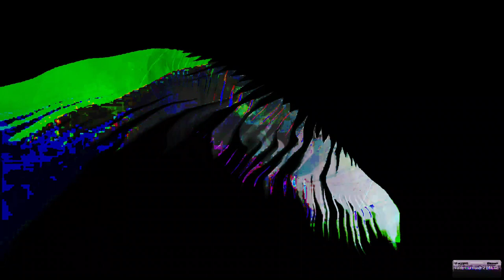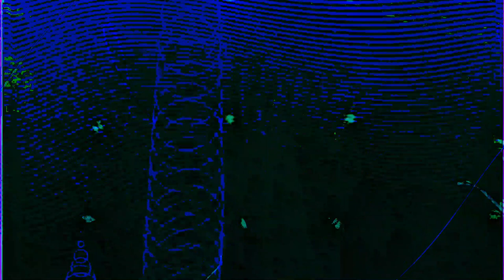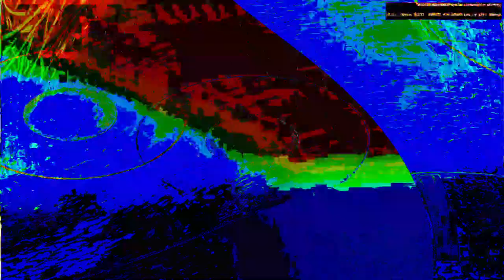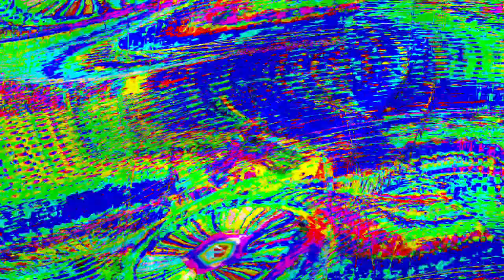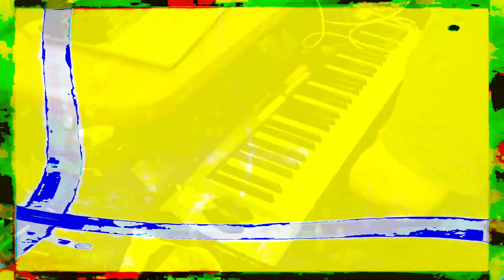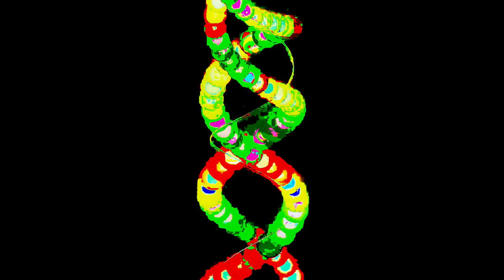Movie 24 07 04 08h36m42s